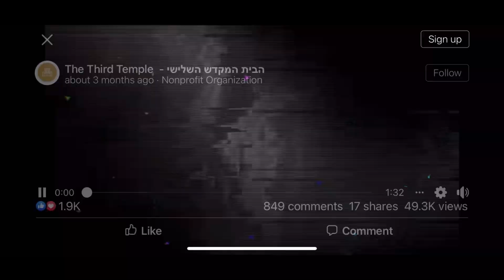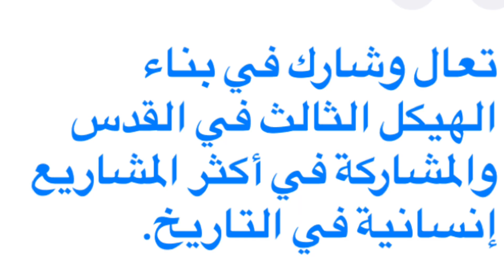快来参与耶路撒冷第三圣殿的建设并🚩参与历史上最人性化的项目。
Promotional video modified and broadcasted :
🛰️Third Jerusalem Temple Worldwide Broadcasts Telecom🚩

Всемирные Трансляции Вечного Храма ( C )

Moshiach TV International ( C ) 2020

‼️To Support Third Jerusalem Temple Worldwide Broadcasts Telecommunication Center and video productions, editors, content creators, news studio broadcasters, please send electronically.
We appreciate your help.

Oleg Mazo